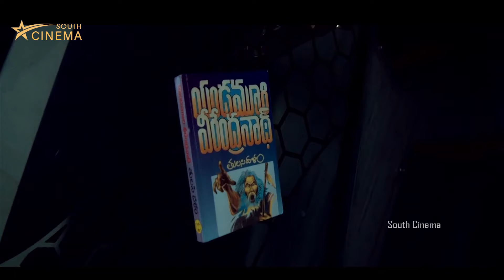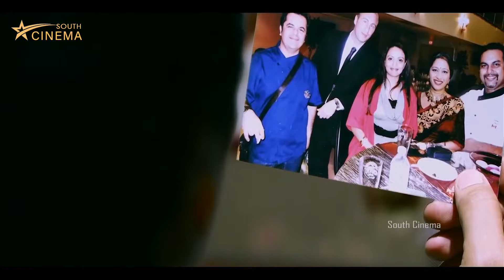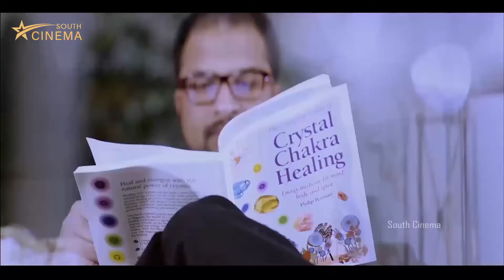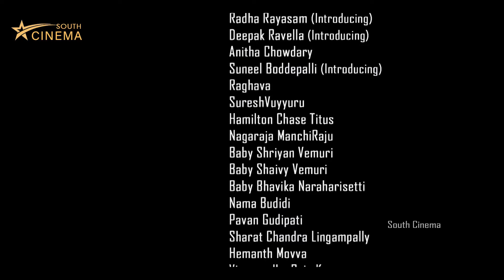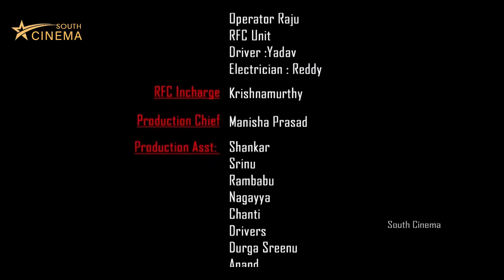Ghutan-2 South Horror Hindi Dubbed HD Movie | Brahmanandam | Nisha | R.P Patnaik | South Cinema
Watch : Ghutan-2 South Horror Hindi Dubbed HD Movie | Brahmanandam | Nisha |  R.P Patnaik | South Cinema